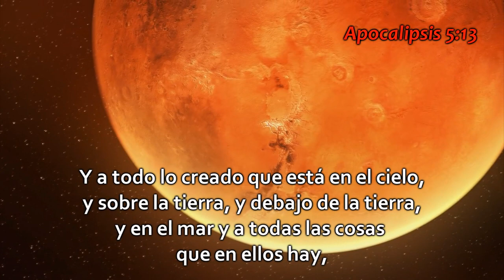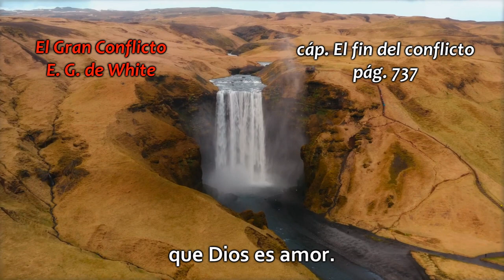La gran esperanza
Video motivacional
Contiene la última parte del libro El Gran Conflicto
de E. G. de White; capítulo 43, página 737, año de edición 1993.
En la versión digital la página podría variar.